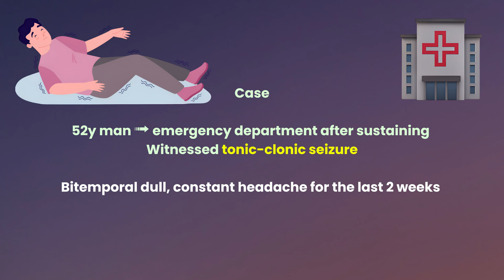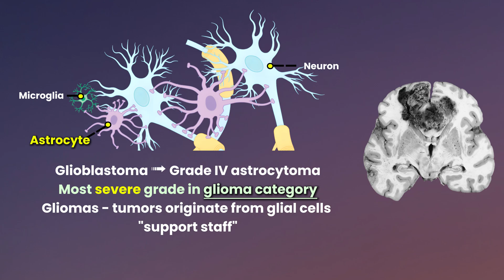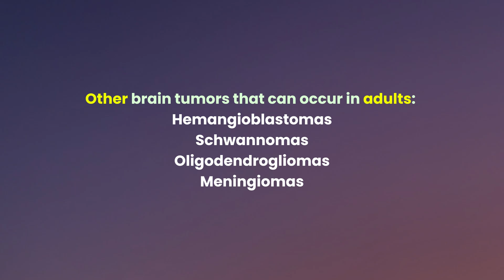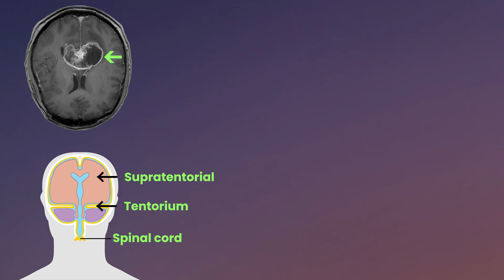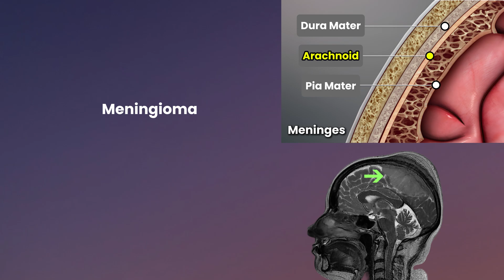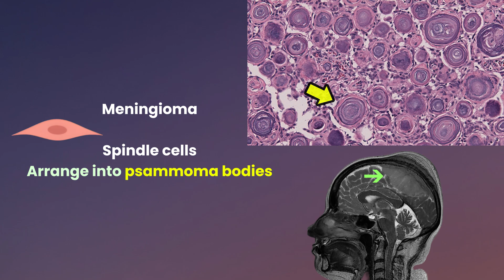Brain Tumor, Glioblastoma vs Oligodendroglioma vs Meningioma vs Hemangioblastoma vs Schwannomas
Glioblastoma (GBM), the most aggressive primary brain tumor, demands urgent clinical attention. This video provides a detailed review tailored for neurologists, neurosurgeons, oncologists, and medical trainees. Explore key topics including:

Pathogenesis: Astrocyte origins, genetic risk factors, and supratentorial localization (e.g., "butterfly glioma").

Clinical Presentation: Sudden-onset symptoms like severe headaches, seizures, and focal neurological deficits.

Diagnostic Insights: Imaging findings (contrast-enhancing lesions with central necrosis) and histopathology (GFAP staining, pseudopalisading necrosis).

Treatment Strategies: Palliative approaches, surgical resection, radiation, and chemotherapy.

Differential Diagnoses: Comparison with meningiomas, oligodendrogliomas, and other CNS tumors.

a href="

Blausen.com staff (2014). "Medical gallery of Blausen Medical 2014". WikiJournal of Medicine 1 (2).

By Mikael Häggström, M.D. Author info- Reusing images- Conflicts of interest:NoneMikael Häggström, M.D.Consent note: Consent from the patient or patient's relatives is regarded as redundant, because of absence of identifiable features (List of HIPAA identifiers) in the media and case information (See also HIPAA case reports guidance). - Own work, CC0,